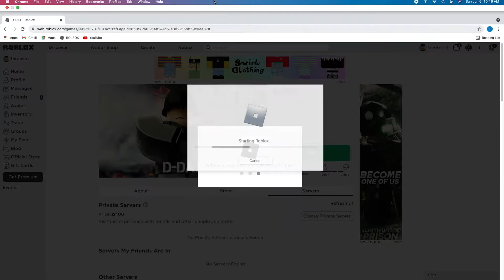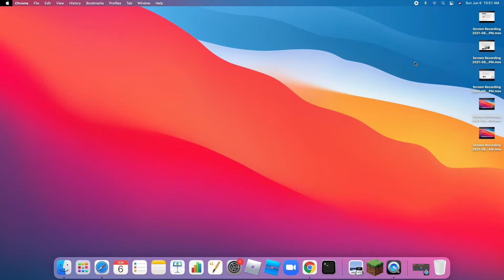D-DAY Gameplay (MY FIRST VIDEO)